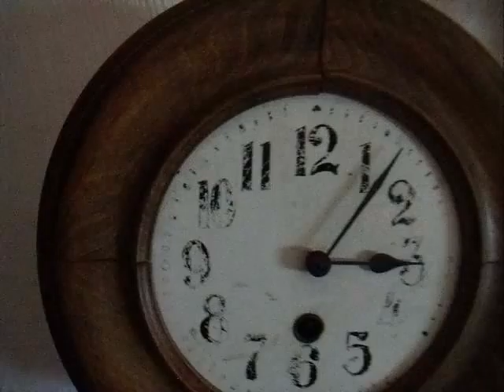Bureau wall clock